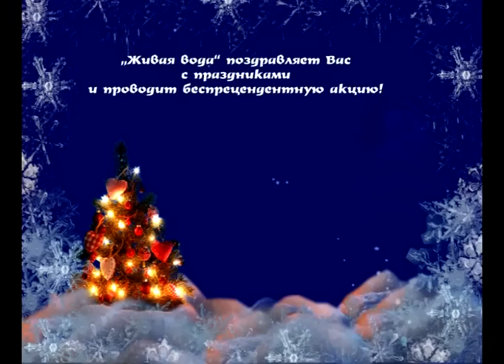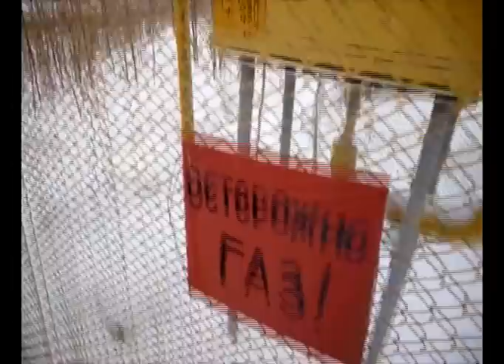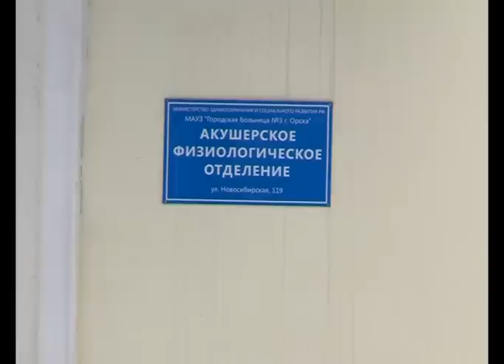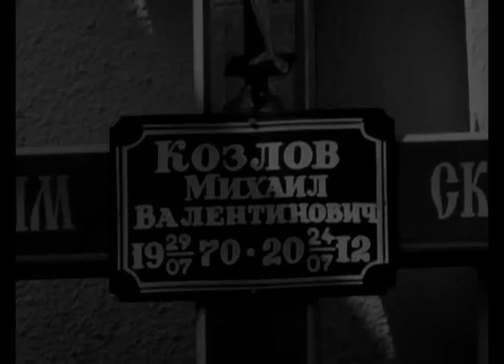orskru 24 01 201 zam